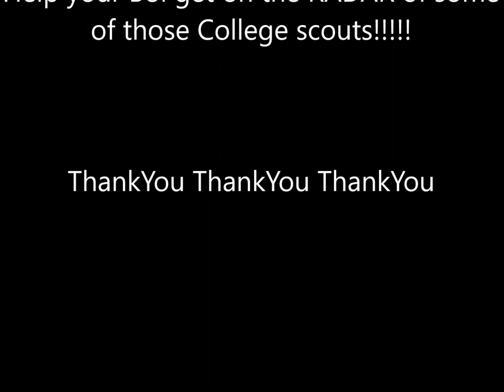05/21/17 Wk4 Gm1LymnHll, Gm2JnthnLaw, Gm3NH, Gm4EstHvn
7on7 passing League Wk4